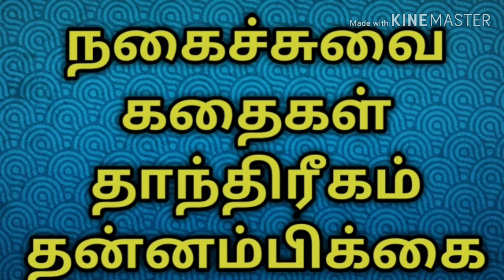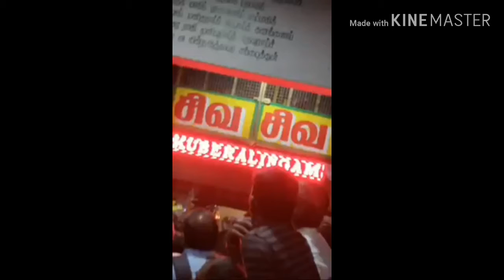குபேர லிங்கம் வழிபாடு/நல்லதைமட்டும்சொள்வோம்/ஜோதிடர்வெற்றிவடிவேல்/ஜோஷியர்வெற்றிவடிவேல்/தமிழ்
குபேர லிங்கம் வழிபாடுபார்க்க இந்த வீடியோவை பாருங்கள் என்று ஜோதிடர்வெற்றிவடிவேல் சொல்கிறார், அனைவரும் பார்த்து பயன்பெறுங்கள்,
kuberalingamintiruvannamalai kupea lingam#kuberalingam#kuberashivalingam,lingam#tiruvannamalai#eightlingam#thiruvannamalai#girivalamtiruvannamalai#kuberagirivalam#pournami#girivalam#malaivalam#pooram#girivalam path#lordshivanames
world famous best astrologer
jothida guruji
ts vetri vadivel,
585, arungunam kuchipalayam,
keelarungunam(po),
nellikuppam(via),
facebook page/all success astrology station,